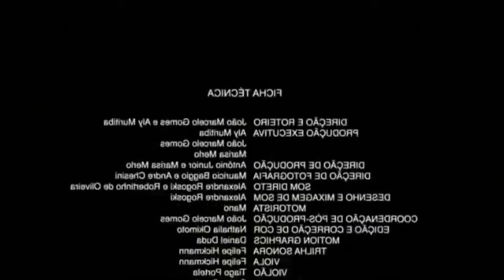ARMAS MARCANTES - MAKOTO SHISHIO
Hoje é o segundo vídeo do quadro aonde nós veremos armas dos personagens do mundo dos animes e mangás e o personagem de hoje é
MAKOTO SHISHIO de RUROUNI KENSHIN ( Ou Samurai X no Brasil )